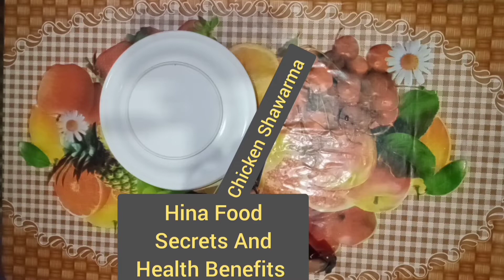Chicken Shawarma Recipe home made by Hina Sanaullah